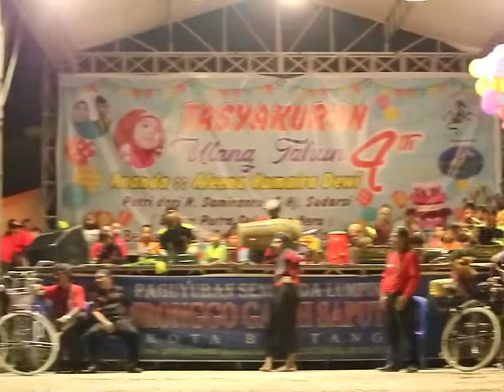Senterewe Putri Remaja Turonggo Galih Saputro @Parikesit 3 Februari 2018